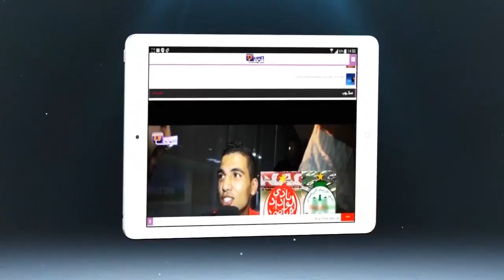سحر صديقي فرحانة بخطيبها وهذا هو موعد زواجهم